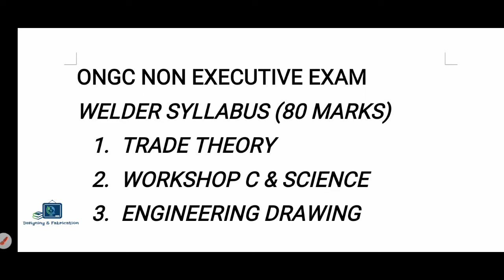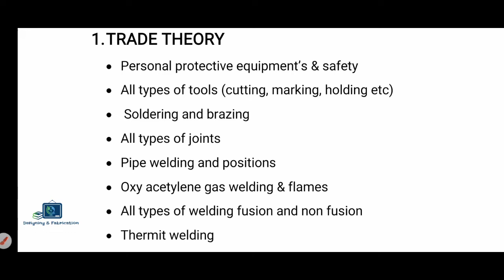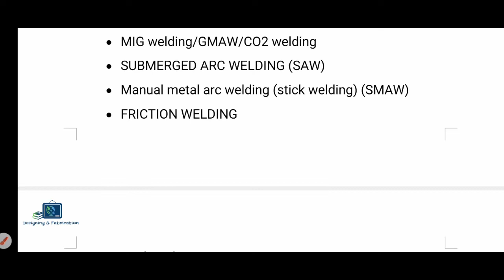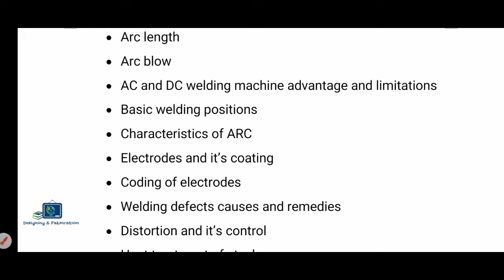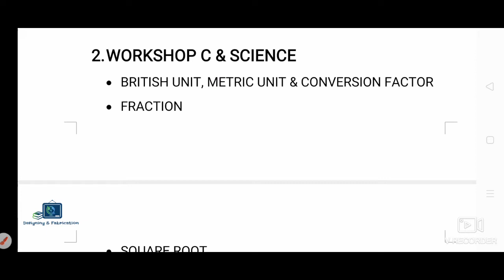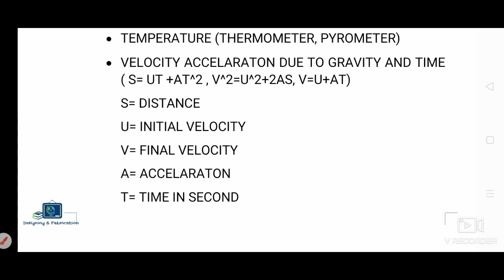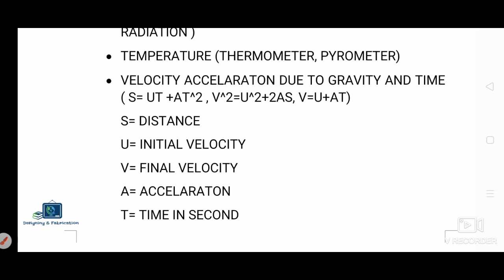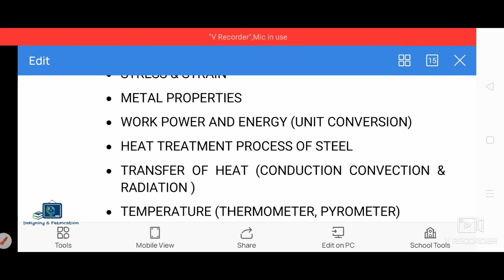ONGC NON EXECUTIVE RECRUITMENT WELDER SYLLABUS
Informative videos about

IT's very useful for all candidates who are going to apply in various recruitment regarding this Welding and fabrication field.